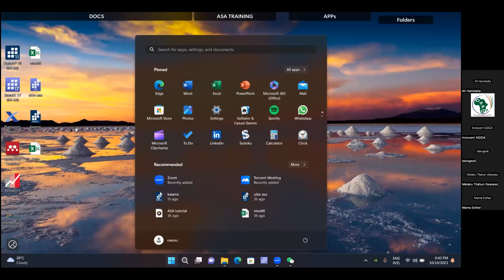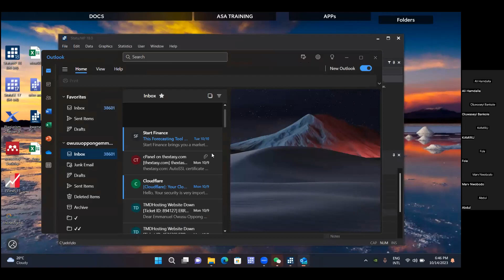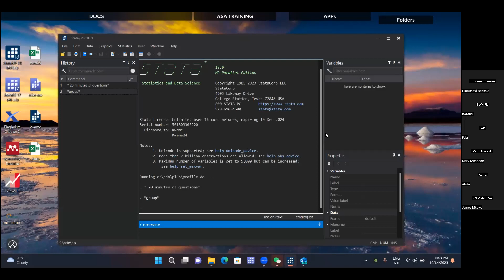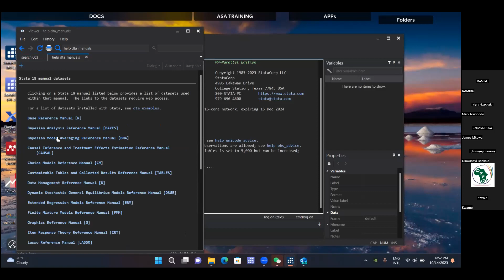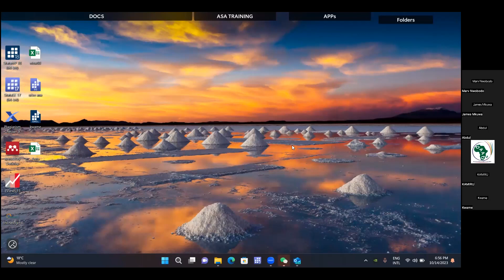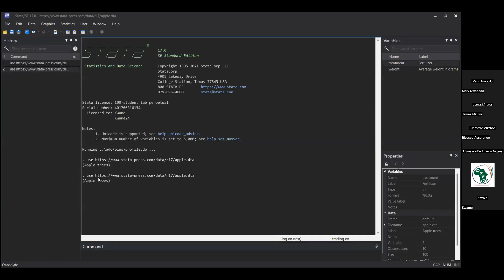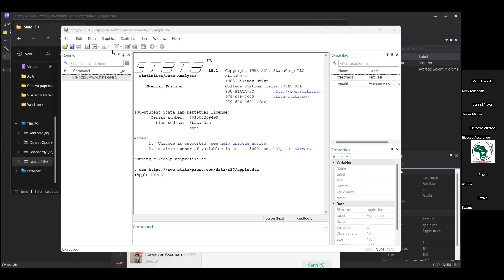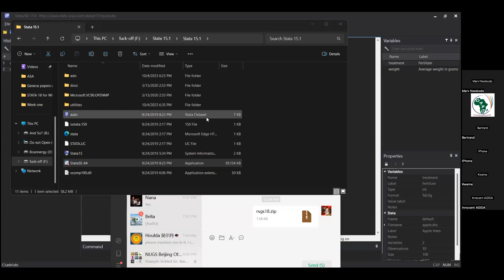Q&A - STATA TRAINING FROM ZERO TO HERO, Week one of Five